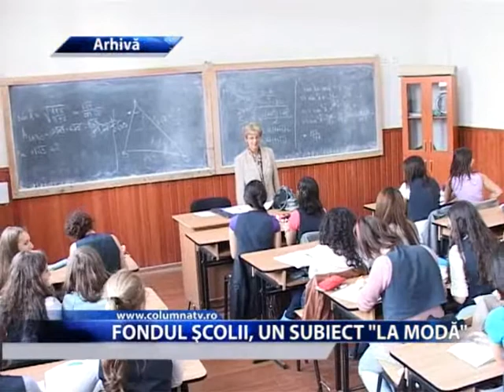FONDUL SCOLII, UN SUBIECT LA MODA